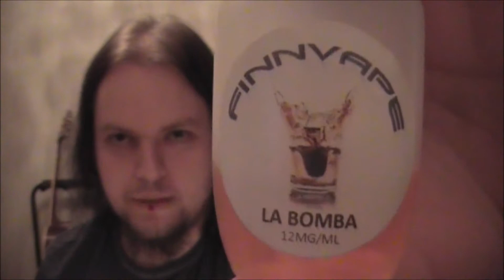E-neste arvostelu: Finnvape uutuus makuja osa 2: La Bomba ja Bluebacco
Finnvape La Bomba 50PG / 50 VG 12MG

01:09 La Bomba
06:13 Bluebacco
11:14 Loppusanat

Laite: Provari V2+Smok scar rda dual coil singlenä (1.6-1.7 ohm 3.7-4v)
Höyryntuotto: La Bombassa vähän heikompi kuin näissä muissa, mutta ei merkittävästi. Eli keskiverto hyvä. Paranee voltteja nostaessa. Bluebaccossa samaa luokkaa kuin aiemmissa, eli hyvä.
Maku La Bombassa: FSUSAN jägerbombbia makeampi neste eikä niin aniksinen. Makeus tasoittuu tuulettelulla. Maku toimii mielestäni paremmin viileällä höyryllä eikä kestäkkään kauhean suuria tehoja. Miedompi aromi kuin näissä muissa maun ja hajun perusteella, eli jokapäiväiseen käyttöön soveltuva, Tosin itselleni tuntui aiheuttavan närästystä pitkällä käytöllä. Energiajuoman aromia kaipaisin ehkä hieman lisää..
Maku Bluebaccossa: Hyvin samankaltainen kuin mustikkasikareissa. Hyvin voimakas aromi ja tupakka nousee ensimmäisenä hyvin voimakkaasti mutta tasoittuu hetken höyryttelyn jälkeen. Mustikkaa voisi olla silti omasta mielestäni enemmän. En toki perusta tupakka-nesteistä ADV:nä, mutta uskoisin tämän toimivan juuri tupakoinnin lopettaneille hyvin. Havaittavissa tosin jokseenkin kemikaalinen maku joka voi tosin johtua väriaineista. Tämä neste tuntuu kuitenkin kestävän enemmän tehoja kuin aiemmat.

Yleisesti: Palavat meshiin kiinni joka johtuu nähtävästi väriaineista. Bluebacco on sen verran voimakas aromi, että jättää makua helposti muihin nesteisiin jos tuulettelee samaan aikaan lähellä toisiaan.

Kiitokset vielä kerran Finnvapelle näistä näytteistä ja pahoittelut videon viivästymisestä! Kiitokset myös Sinulle katsomisesta!

Kappale: "Violin of Damnation" bändiltä Forcevalt.